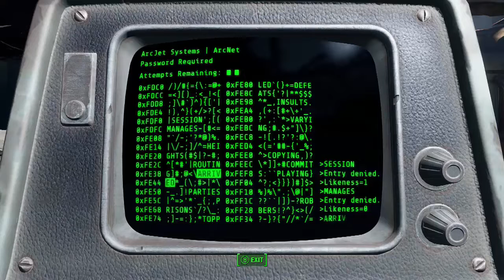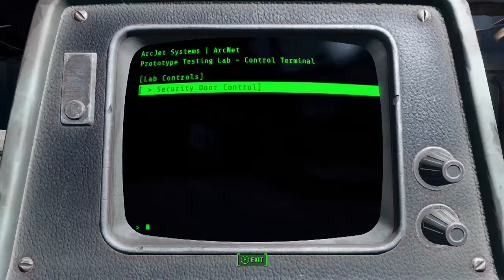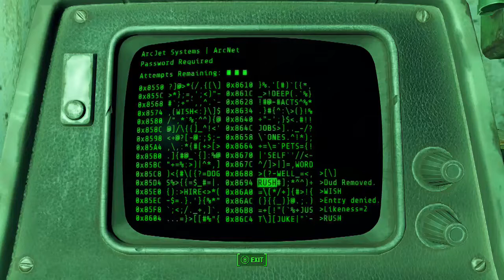Marlow Completes... Fallout 4 - Episode 13